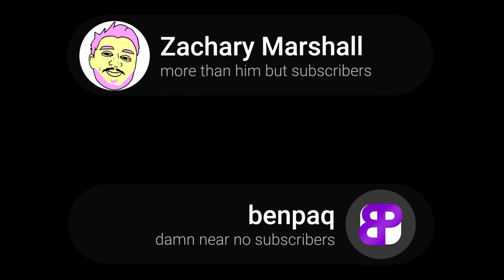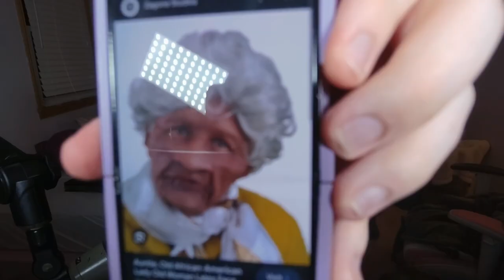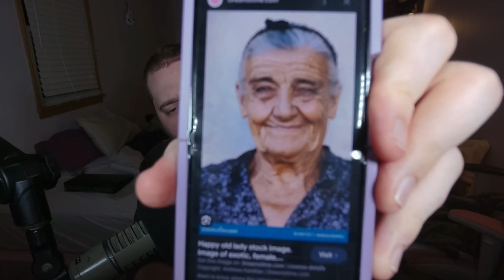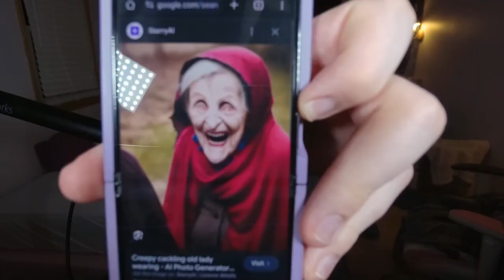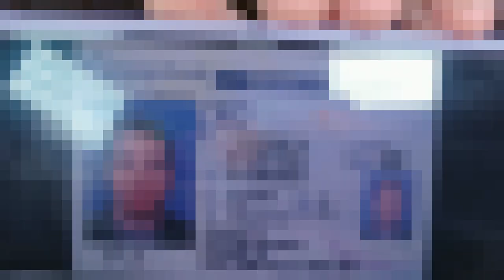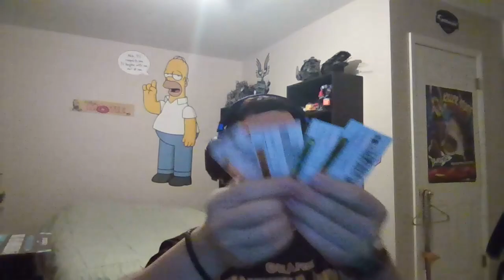40. WE TRIED PODCASTING WITH OLD PEOPLE AGAIN (ft. @Tjprod9, @ethancoleman4632, and more..) • 🤮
hoo boy is this a stinky one

This episode was recorded on Mar 7, 2024 and Mar 8, 2024

This episode features:

@ZacharyMarshall @benpaq @Tjprod9 @ethancoleman4632 Buck Harley @ScribblyProductions

TIMESTAMPS:
0:00 - Interview With Ty
56:23 - Old People Take Over
2:18:00 - ThaGreatIsaiah Talks Rooster Teeth